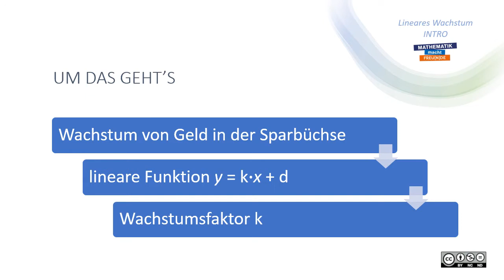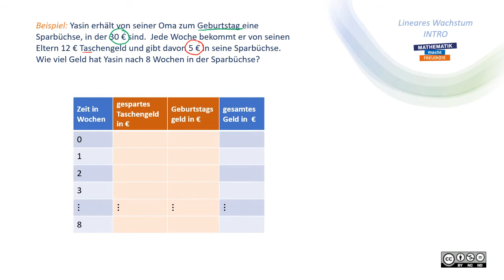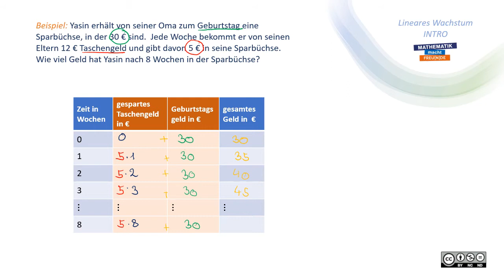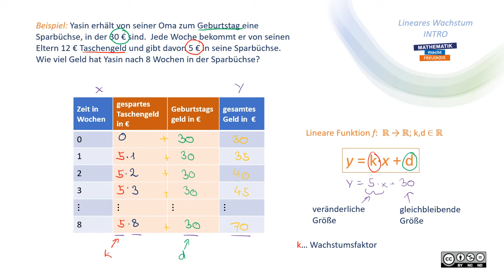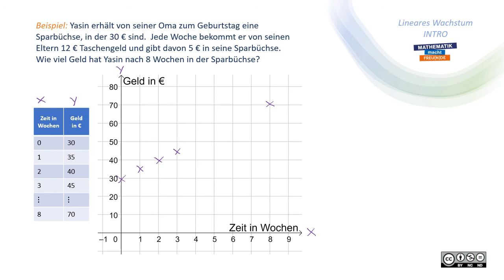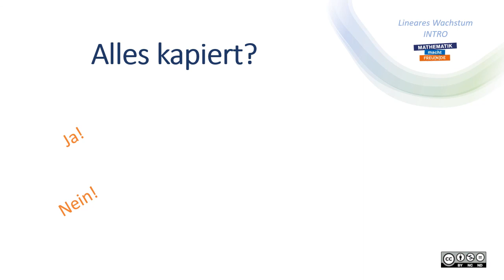Lineares Wachstum Intro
lineares Wachstum